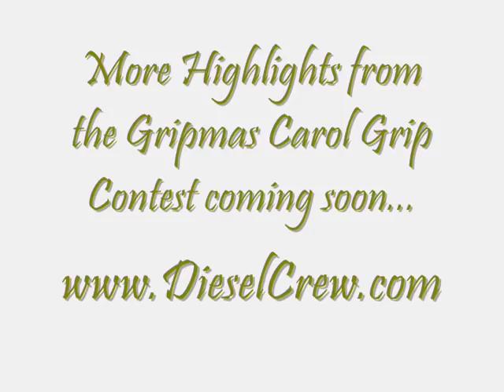Bob Sundin Pinches Two 45-lb Plates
Here is Bob Sundin pinching two 45-lb Plates. He is one of the lightest men to accomplish this feat. Even more amazing is the fact that Bob accomplished this feat for the first time after a 6-hour grip contest and several other attempts at elite feats of grip strength!